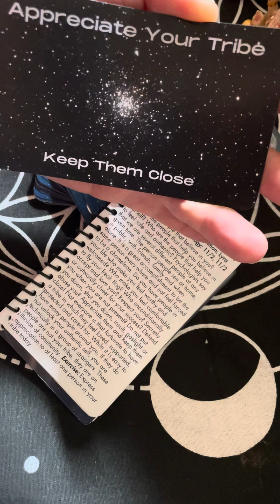Speed reading! Today’s card: Appreciate Your Tribe, Keep Them Close. Sugar Run Sky Astronomy Oracle.